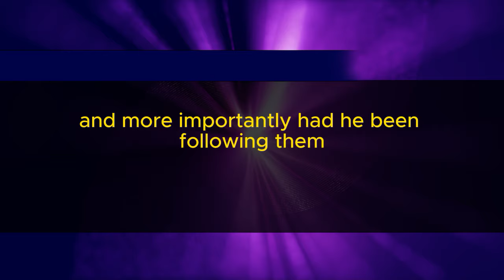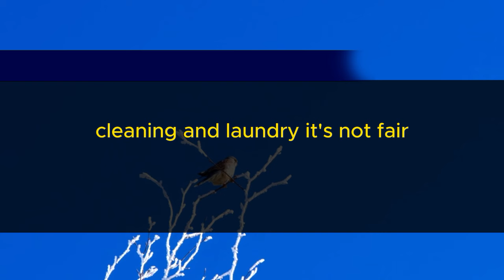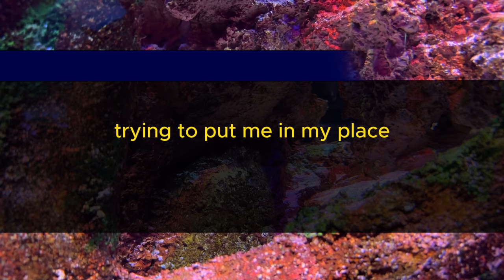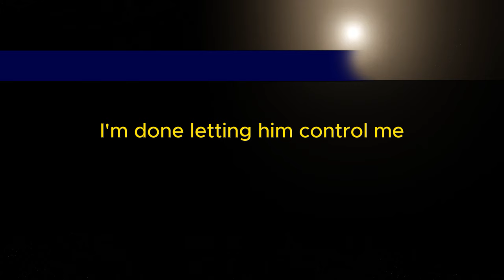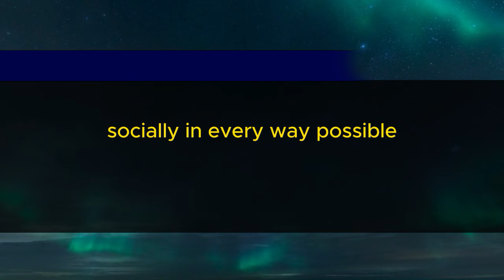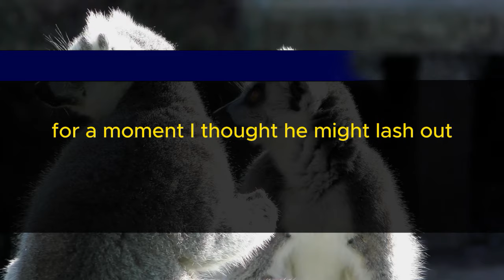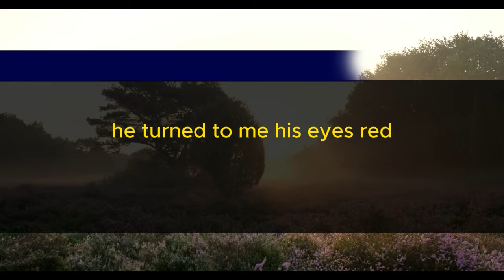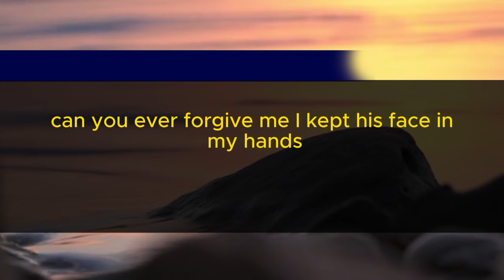"Shocking Letter from My Father-in-Law: Telling My Husband to 'Put Me in My Place'"